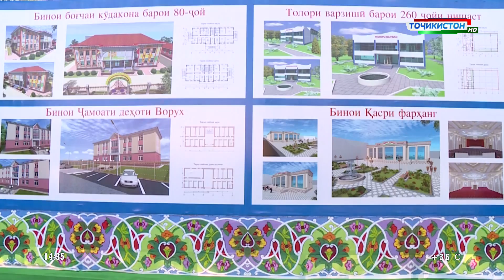Боздиди Пешвои миллат аз деҳоти Ворухи шаҳри Исфара / 26.07.2019